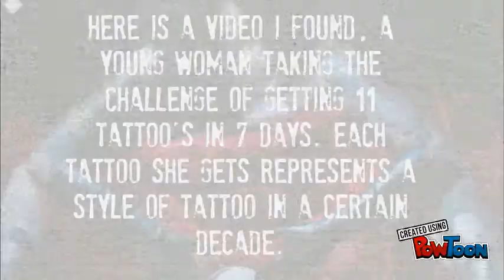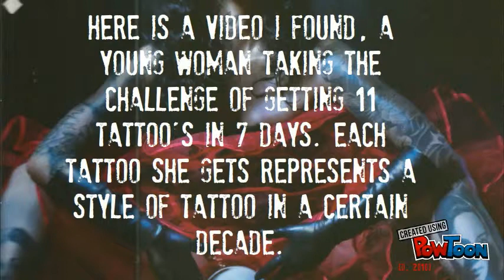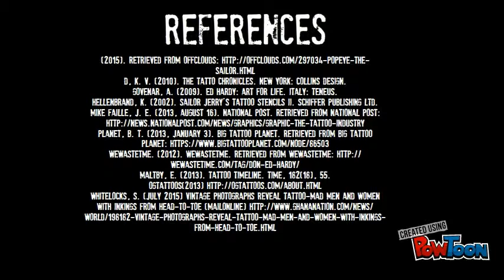Western Tattoo History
College Communications Project-- Created using PowToon -- Free sign up -- Create animated videos and animated presentations for free.  PowToon is a free tool that allows you to develop cool animated clips and animated presentations for your website, office meeting, sales pitch, nonprofit fundraiser, product launch, video resume, or anything else you could use an animated explainer video. PowToon's animation templates help you create animated presentations and animated explainer videos from scratch.  Anyone can produce awesome animations quickly with PowToon, without the cost or hassle other professional animation services require.